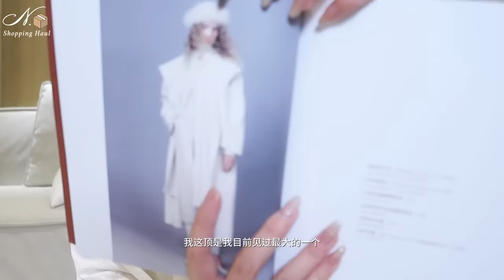世纪大开箱📦姐妹们一起精致过冬吧~圣诞新年礼物灵感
Founder of  PEACHES ALL DAY / Rosseta
微博/小红书：Missss张妞妞